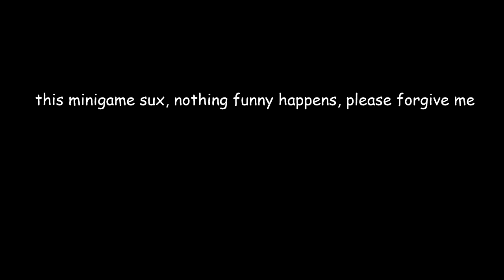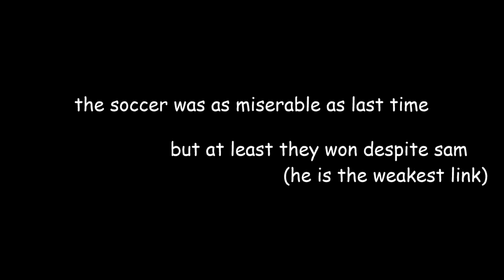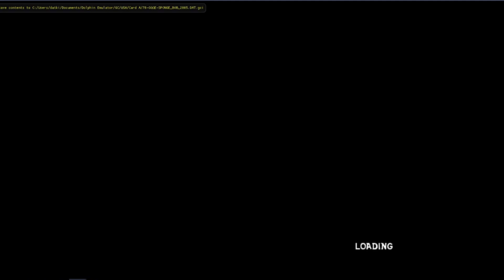The Powers of Teamwork | SpongeBob SquarePants: Lights, Camera, Pants! | Part Two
The gang is abck to finish the movie, and in the process save children from smash players.